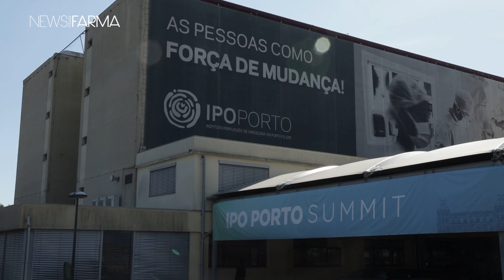“Os hospitais são grandes produtores de resíduos”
“Espero que o IPO, com este Summit, se torne líder nacional nas políticas de sustentabilidade. Quero que sejamos um exemplo e uma referência para promovermos este tipo de medidas e contaminemos também os outros hospitais.” Quem o afirma é Germano Cardoso, médico anestesiologista e diretor do Serviço no IPO Porto, no âmbito do tema “sustentabilidade nas instituições de saúde”, palestra que moderou no IPO Porto Summit. Em entrevista, o especialista destaca que o IPO já implementou um parque de painéis fotovoltaicos, mas “a verdade é que é preciso ir muito além disso”. Assista ao vídeo.